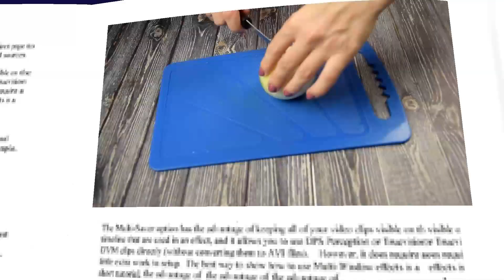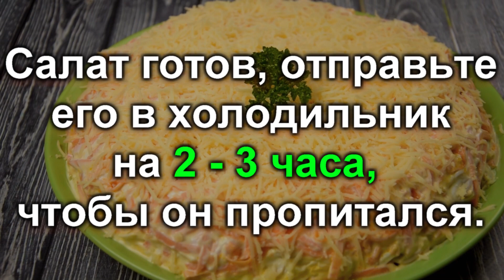на праздник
Очень вкусный салат к мясу на праздничный стол. Простой рецепт салата к шашлыку
Ингредиенты:
Курица отварная 600 г
Шампиньоны консервированные 1 банка
Яйца 4 шт
Морковь по-корейски 250 г
Уксус
Майонез